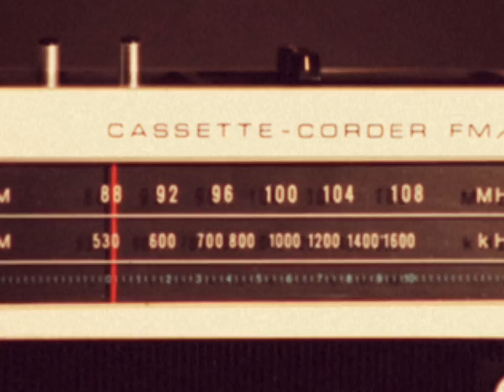Jace Cameron - Dogwood (Album Trailer)